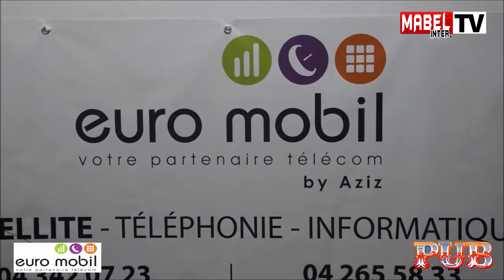Aziz Euro Mobil